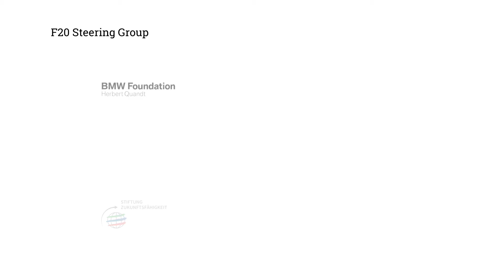Enrico Giovannini at the F20CSF2021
Enrico Giovannini at the F20 Climate Solutions Forum 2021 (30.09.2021, Milan - Italy)

- Enrico Giovannini, Minister of Sustainable Infrastructure and Transport, Italy